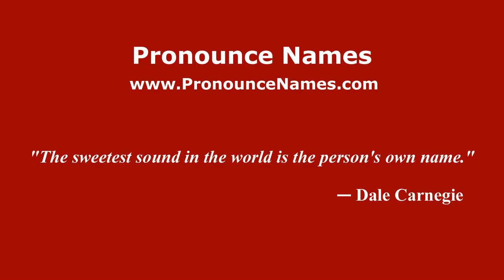How to pronounce Simone Pontiggia (Italian/Italy) - PronounceNames.com